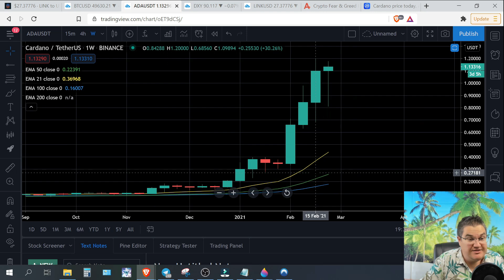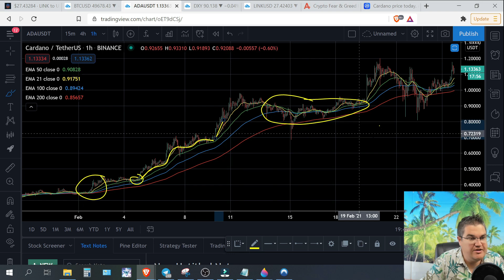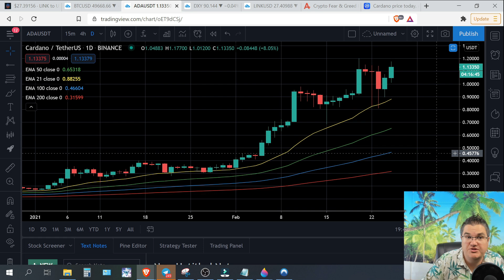CARDANO APROACHES ALL TIME HIGH. WHAT TO WATCH FOR ON ADA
Today we look at Cardano.  ADA is the current #5 ranked coin by market cap and is doing quite well in comparison to most right now.   Still making strong moves up in price and closing in on it's all time high.   We look today at what to watch for in the coming days/ weeks ahead.